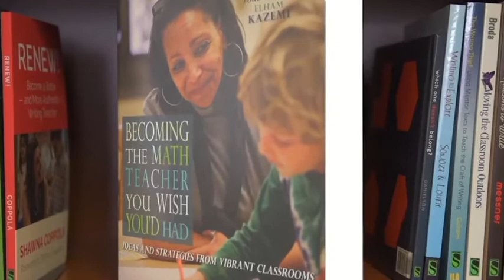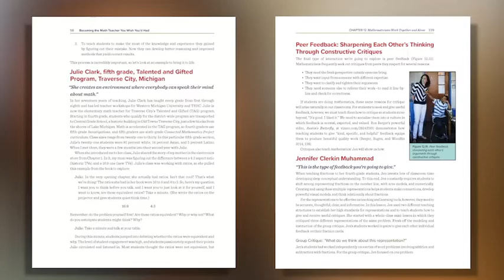Tracy Johnston Zager: : Becoming the Math Teacher You Wish You'd Had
"We are all trying to move closer to where we want to be and what kind of teacher we want to be."  Tracy Johnston Zager on Becoming the Math Teacher You Wish You'd Had.